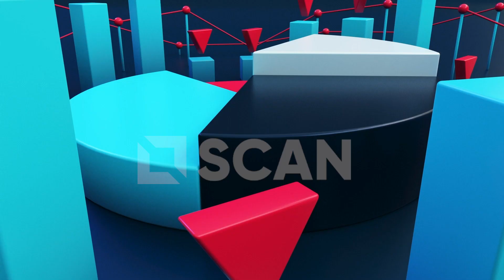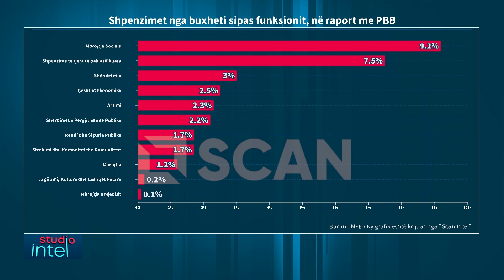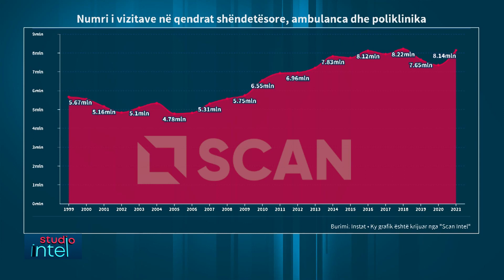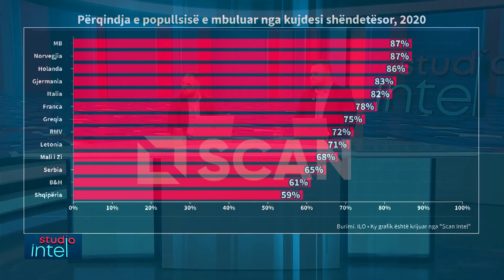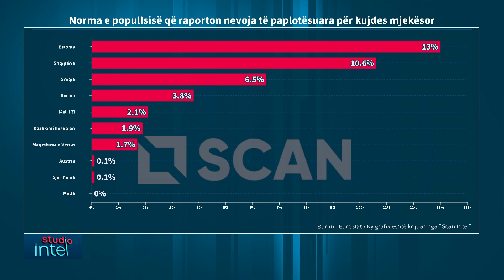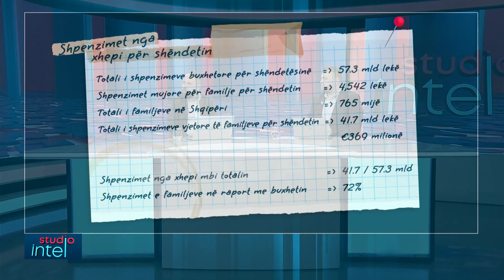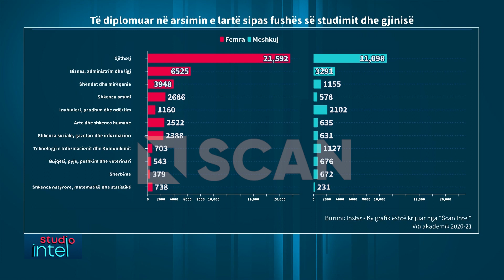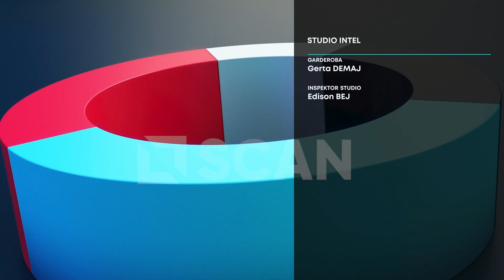STUDIO INTEL - Sa shpenzojnë shqiptarët për shëndetin?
STUDIO INTEL
Ekonomia, me laps & letër
Data: 6 Prill 2023
Ora 20:30

Tema:
Shëndetësia në Shqipëri

Pjesa e parë: Diskutojmë për disa statistika mbi sektorin, që nga numri i qëndrave shëndetësore, e deri te vizitat si dhe shpenzimet publike në këtë drejtim.

Pjesa e dytë: Sa të shëndetshëm janë shqiptarët? E tregojnë shifrat. Flasim gjithashtu për shpenzimet e familjeve për shëndetin, me laps dhe me letër.